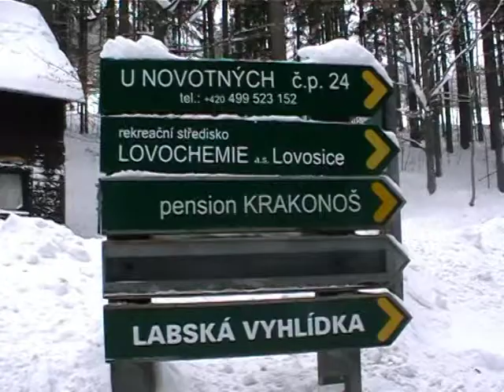100205_zatisi_patek.mpg